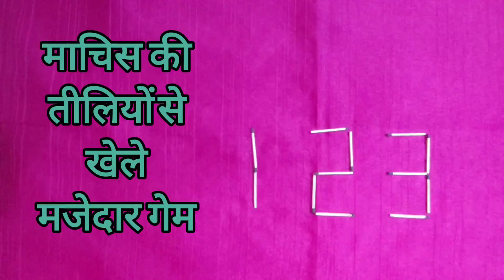Play with Matchsticks | माचिस से खेले मजेदार गेम | Kitty/family Party Game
|| स्वस्थ रहे, सुरक्षित रहे, अपना ख्‍याल रखे ||

Here I present an interesting game to play for you all.  Enjoy playing this game at your parties and have fun with your friends, family or anyone. Please do share your experience and how you enjoyed playing it. I will fulfil your wish for the game in upcoming videos.

मैं आपके लिए लाई हूँ , एक बहुत ही दिलचस्प पार्टी गेम | इस गेम को पारिवारिक समारोह , किटी पार्टियों में और कहीं भी जहा आप चाहें खेल सकते है । इस वीडियो को देखे, आनंद लें और मज़े करें|